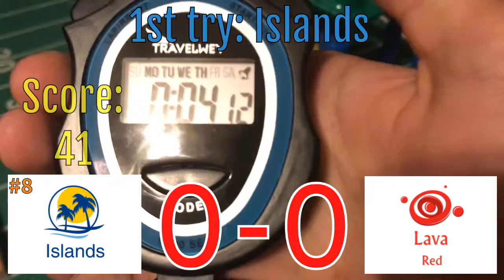2018-19 Timed Race round 3: Islands vs Lava Red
Here is round 3 division B game 2 of the 2018-19 Timed Race marble tournament!

Islands is trying to get to a winning record and just below Dark Green Swirl in the division B race but Lava Red is the advantage marble looking for his 1st win!

Next 5 games:

Blue Wave vs Quicksand Swirl (Maze Race)
Blue Swirl vs Everywhere Yellow Swirl (Maze Race)
Oceania vs Milky Way (Timed Race)
Light Green Swirl vs Desert Island (Timed Race)
Coral Swirl vs Night Sky (Maze Race)